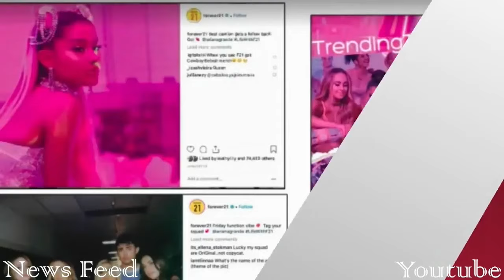Eagle TV 2.0 Volume 3 - Episode 14: 9/6/2019